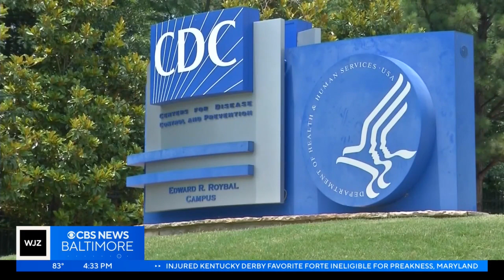COVID-19 emergency ends in the U.S. despite lingering threat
The country's Covid-19 national emergency officially ends at midnight on Thursday.